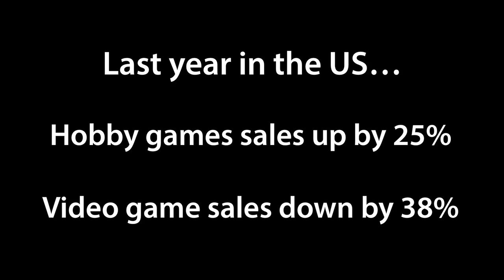What games can be: Kate Raynes-Goldie at TEDxPerth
Dr. Raynes-Goldie is a purveyor of unconventional games for positive change. She co-founded an award-winning non-profit called Atmosphere Industries which is focused on making the world better through new ways to play. Using high-tech and low-tech games that combine chalk street maps with smartphone apps or board games with tablet PCs, the 'boards' in the games they create are usually in the physical world, rather than just the screen. This means their games get people out in the world, engaging in their communities, reinvigorating public space and connecting with social issues. These games are also excellent tools for new and effective ways to learn.

Dr. Raynes-Goldie recently completed a PhD at Curtin University's Department of Internet Studies, where she is now teaching, and has had her work published in several books, including one funded by the MacArthur Foundation. Originally from Canada, she travels the world working on game, privacy and community consulting projects and presentations, particularly for NGOs/non-profits and government. Her favourite claim to fame is that she was on MTV, twice.

The statistics used in this talk to describe trends in the gaming market come

TEDxPerth 2012 took place on Saturday 8 December 2012 at the Octagon Theatre at the University of Western Australia. Over 500 people attended in person and listeners all over the country enjoyed the day by tuning in to the live broadcast on digital radio.

About TEDx, x = independently organised event In the spirit of ideas worth spreading, TEDx is a program of local, self-organised events that bring people together to share a TED-like experience. At a TEDx event, TEDTalks video and live speakers combine to spark deep discussion and connection in a small group. These local, self-organised events are branded TEDx, where x = independently organised TED event. The TED Conference provides general guidance for the TEDx program, but individual TEDx events are self-organised.* (*Subject to certain rules and regulations)